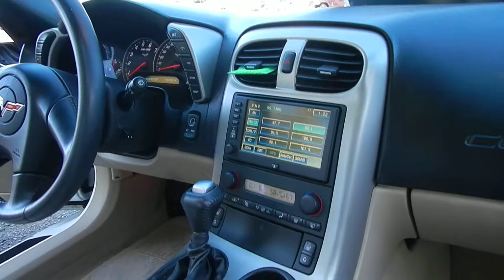2005 Chevrolet Corvette C6 Convertible Automatic Walk Around